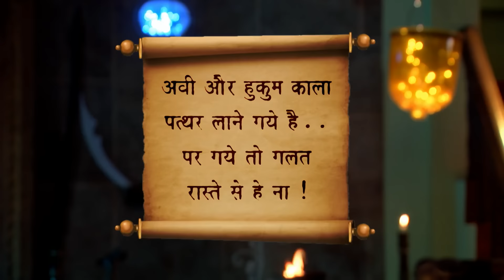Rudra Ke Rakshak Full Episode 40 Superhero Popular Hindi Adventure Fantasy Kids Tv Series Zee Kids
Rudra Ke Rakshak is a Hindi adventure fantasy television series starring Yash Sehgal, Mohammad Saud and Mahi Milan. The story revolves around three kids blessed with superpowers, who fight evil forces and protect the good and weak in the mythical world of Surajpur.

Divyanshi Dey,Hemant Bharati,Amol Soni,Vikrant K Thakre,Mahi Milan,Yash Sehgal,Krishna Shetty,Sonal Parihar,Palak Singh,Mohammedsaud Mansuri,Abhinav Sharma,Prachi Vaishnav

Director
Manmeet Singh Sodhi ,Rahul Lingayet,Govind Agrawal Rudra Ke Rakshak is a Hindi adventure fantasy television series starring Yash Sehgal, Mohammad Saud and Mahi Milan. The story revolves around three kids blessed with superpowers, who fight evil forces and protect the good and weak in the mythical world of Surajpur.

Director
Manmeet Singh Sodhi ,Rahul Lingayet,Govind Agrawal